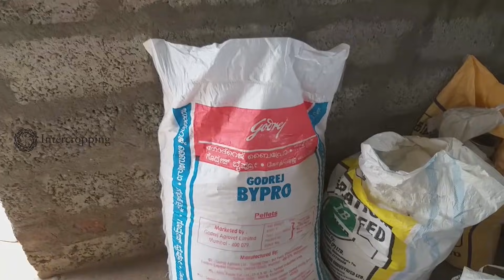Maadu Valarpu || 20 லிட்டர் பால் தரும் மாடுகள் மாத வருமானம் எவ்வளவு? ( Successful Cow Dairy )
Maadu valarpu || 20 லிட்டர் பால் தரும் மாடுகள் மாத வருமானம் எவ்வளவு?
1 மாடு ஆரம்பித்த பண்ணை தற்போது 10 மாடுகள் உடன் / 3 வருட மாடு வளர்ப்பு அனுபவம்
மாடு வைத்திருக்கும் அனைவருக்குமே காலை முதல் இரவு வரை பல்வேறு வகையான பண்ணை பணிகள் உள்ளது. சரியான திட்டமிடுதலும் , பணிகளை எளிமைபடுத்தும் கருவிகளையும் பயன்படுத்தும் போது மாட்டுப்பண்ணையை சிறப்பாக நடத்த முடியும்(Successful dairy farm).

Here we have a complete discussion of a dairy farm.

For more details :
Saravanan

How to make Successful Cow Dairy Farm in Tamil | HF Cow - Jersey Cow - Red Sindhi | Part - 1

This Channel shows the importance of planting seeds, Home gardening and growing edible plants. it will describe the lifestyle and work of people.

கறவை மாடு வளர்ப்பில் ஈடுபட்டுள்ள விவசாயிகள், சினைப் பசுவுக்கு உரிய முறையில் பராமரிப்பு மேற்கொள்ளவில்லை என்றால் கன்று வீசுதல், குறைமாதக் கன்று, பால் உற்பத்தி குறைதல் போன்ற பிரச்னைகள் ஏற்பட்டு பெரும் நஷ்டத்தை சந்திக்க வேண்டியிருக்கும்.

எனவே, கறவை மாடுகளை உரிய முறையில் பராமரித்து விவசாயிகள் லாபம் அடையும் வழிமுறைகள்
விவரங்கள்
சினைப் பசுக்களை நன்றாக கவனித்து வளர்த்தால் தான் ஆரோக்கியமான கன்றுக் குட்டியை ஈனும், நல்ல பால் உற்பத்தியை பெருக்க முடியும்.

முக்கிய பராமரிப்பு உத்திகள்
சினை ஊசி போட்ட பசுக்களுக்கு 3 மாதத்தில் கால்நடை மருத்துவர் மூலம் உரிய சினைப் பரிசோதனையை செய்து உறுதிசெய்து தோராயமாகக் கன்று ஈனும் காலத்தை தெரிந்து கொள்ள வேண்டும்.
சினை மாடுகளை அடிக்கடி அடித்துத் துன்புறுத்துதல், அதிக தொலைவு நடக்க வைத்தல் கூடாது. ஏழாவது மாதம் முடிந்த உடன் சினைப் பசுவை தனியாகப் பிரித்தெடுத்து கொட்டகையில் வைத்துப் பராமரிக்க வேண்டும். நாய்களை சினை மாடுகளின் அருகில் அண்ட விடக் கூடாது.
கருவில் வளரும் இளங்கன்றின் வளர்ச்சிக்குத் தேவையான சத்துகளையும், பால் உற்பத்திக்குத் தேவையான சத்துகளையும் உடலில் சேமித்து வைக்க வேண்டியுள்ளதால் மருத்துவரின் ஆலோசனையின் பேரில் சரிவிகித சத்தான உணவை வழங்க வேண்டும்.
ஏழாவது மாத சினை முடிந்தவுடன் பாலை வற்றச் செய்ய வேண்டும். பால் வற்றிய சினை மாட்டின் காம்புகளின் வழியே நுண்மக் கொல்லி (ஆன்டிபயாடிக்) மருந்தை டியூப் மூலம் செலுத்தினால் மடிவீக்க நோயை ஓரளவு கட்டுப்படுத்தலாம்.
தீவனப் பராமரிப்பு
சினை மாடுகளுக்கு தீவனம் அளிப்பதில் அதிக கவனம் செலுத்த வேண்டும். அவ்வாறு கவனம் செலுத்தாவிடில் கீழ்க்கண்ட விளைவுகள் ஏற்படும்.
கன்று வீசுதல், குறைமாத கன்றுக் குட்டியை ஈனுதல், 20 கிலோவுக்கு குறைவாக உள்ள கன்று பிறக்கும். நஞ்சுக்கொடி விழாமல் கருப்பையில் தங்கிவிடும். கருப்பை வெளித்தள்ளுதல், பால் காய்ச்சல் போன்ற நோய்கள் வரும். பால் உற்பத்தி குறையும்.
இதைத் தடுக்க சரிவிகித தீவனம் கொடுக்க வேண்டும். ஒரு சினை மாட்டுக்கு 25 கிலோ பசுந்தீவனத்தை சிறு சிறு துண்டுகளாக வெட்டி அளிக்க வேண்டும். கலப்புத் தீவனம் 8-வது மாத சினையில் தினமும் ஒன்று முதல் ஒன்றரை கிலோ வீதமும், 9-ஆவது மாதம் ஒன்றரை முதல் 2 கிலோ வீதமும் கன்று ஈனும் வரை வழங்க வேண்டும்.
இவற்றுடன் தாது உப்புக்கள் 25- 30 கிராம் தினமும் கொடுக்கலாம். கன்று ஈனுவதற்கு முன்னால் ஒரு கிலோ கோதுமைத் தவிடும் கொடுக்கலாம். மேலும் 450 கிராம் எப்சம் உப்பு, ஒரு தேக்கரண்டி இஞ்சித் தூள் ஆகியவற்றை ஒரு லிட்டர் தண்ணீரில் கலந்து கொடுக்கலாம்.
கன்று ஈனும்போது காணும் அறிகுறிகள்: நிறைமாத சினை ஆனவுடன் மாட்டின் வயிறு, மடி பெருத்துக் காணப்படும். மாட்டின் இடுப்பு, தொடைப் பகுதியில் உள்ள தசைகள் தளர்ந்து காணப்படும். வாலுக்கு அடியில் குழி உண்டாகும். இதைச் சட்டம் உடைதல், தட்டு உடைதல் அல்லது குழி விழுதல் எனக் கூறுவர். இந்த அறிகுறி தென்பட்ட 24 முதல் 48 மணி நேரத்தில் கன்று ஈனும்.
மாட்டில் சளி போன்ற திரவம் அதிகளவில் வடியும். மாடுகள் அடிக்கடி படுத்துக் கொண்டும், தலையை தோண்டிக் கொண்டு இருக்கும். சினைக் கிடேரிகள் வயிற்றில் உதைத்துக் கொள்ளும்.
இந்த அறிகுறிகள் ஏற்பட்டவுடன் மாட்டை சுத்தமான, சமமான இடத்தில் அழைத்துச் சென்று கட்ட வேண்டும். கன்று ஈனுவதற்கு முன் கலப்பின பசுக்களில் நெஞ்சில் இருந்து மடி வரை நீர் கோர்த்துக் காணப்படும். இதனால் எந்தத் தீங்கும் இல்லை. கன்று ஈன்றவுடன் தானாக அவை மறைந்து விடும்.
பனிக்குடம் உடைந்த ஒரு மணி நேரத்தில் மாடு கன்றை ஈன வேண்டும். கன்று ஈன்ற 6 மணி நேரத்தில் நஞ்சுக் கொடி விழ வேண்டும். இதுபோல் முறையாக சினைப் பசுவைப் பராமரிக்க வேண்டும்.
நோய்கள்
சினை மாடுகளில் கருச்சிதைவு நோய், கருப்பை அழற்ச்சி, கருப்பை வெளித்தள்ளுதல் போன்ற நோய்கள் குறித்த அறிகுறி தென்பட்டால் உடனடியாக அருகில் உள்ள கால்நடை மருத்துவமனைக்கு அழைத்துச் செல்ல வேண்டும்.

இந்த முறைகளை விவசாயிகள் கையாண்டால் ஆரோக்கியமான கன்றுக் குட்டியையும், நல்ல பால் வளத்தையும் பெருக்க முடியும்